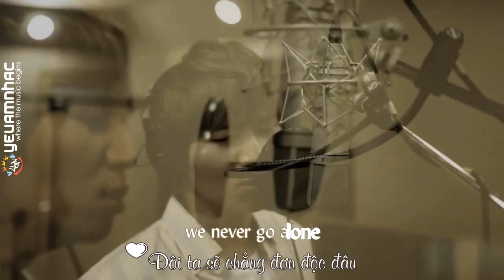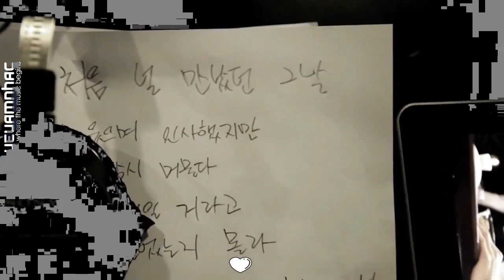[R+Vietsub YANST] We Never Go Alone - KWill